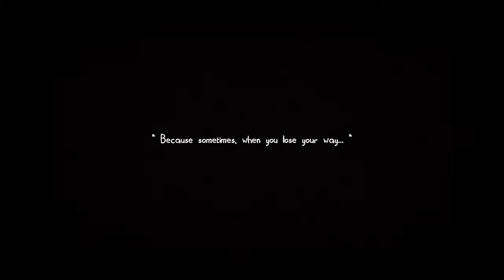COma Plays: The Flood